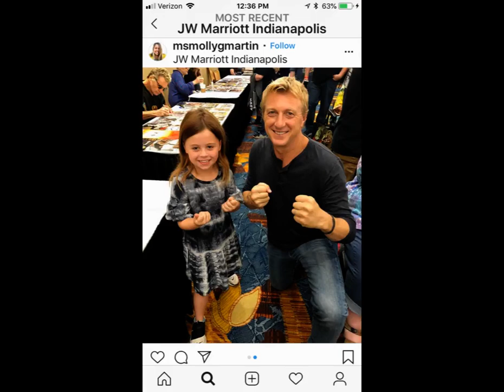William Zabka Fan Tribute (4660)